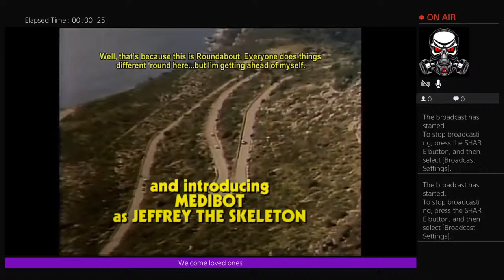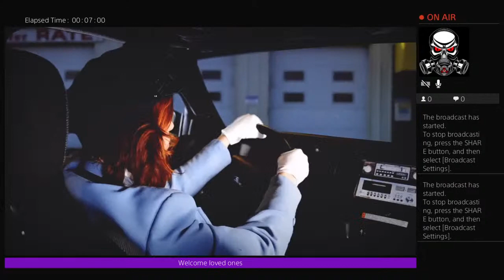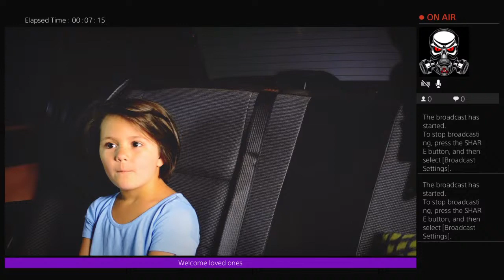Lets Play Roundabout